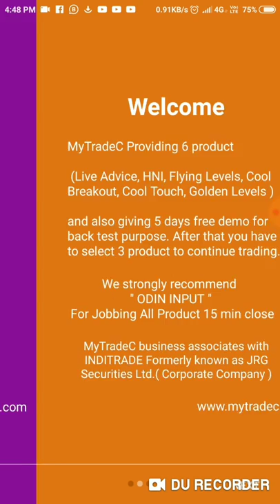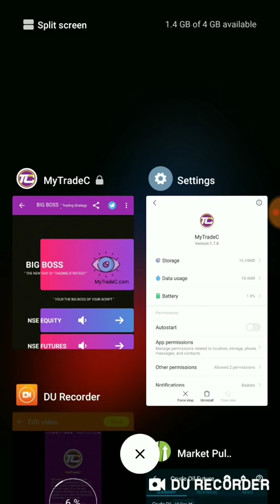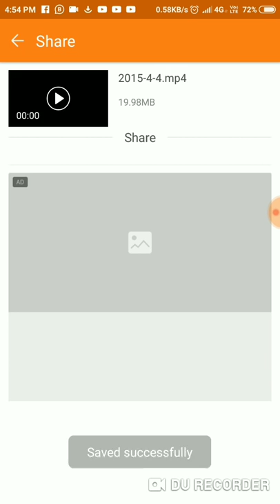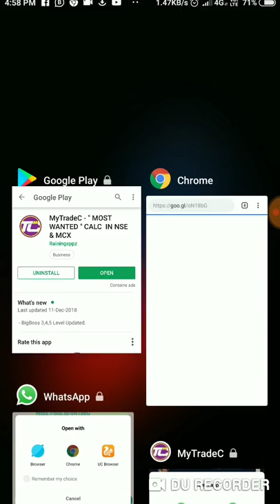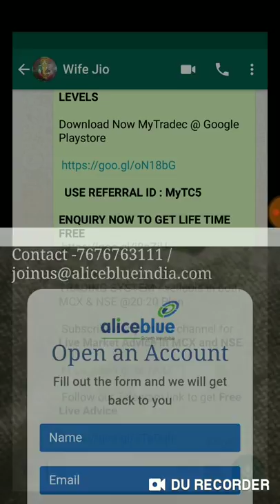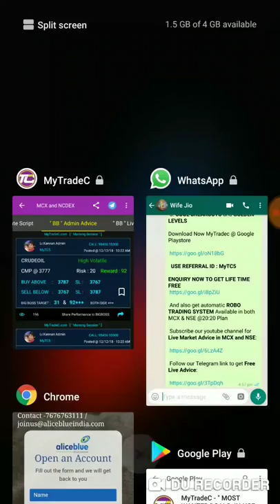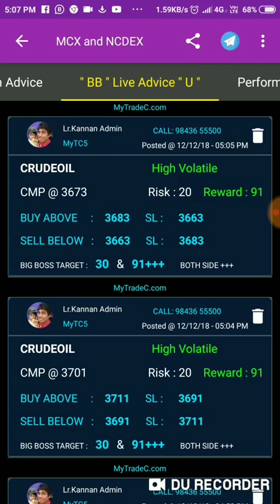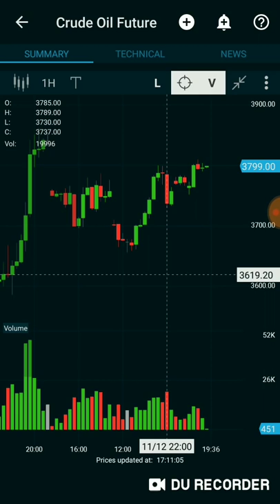DAY 46 | CRUDEOIL | BIGBOSS TRADING STRATEGY IN TAMIL